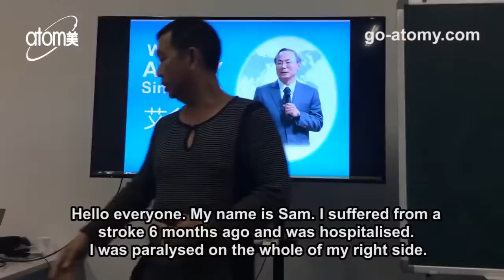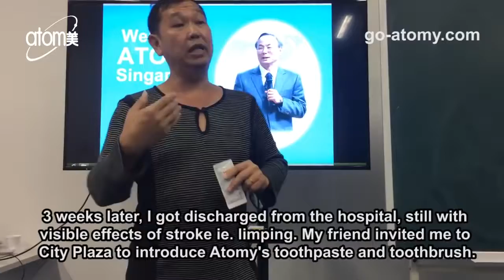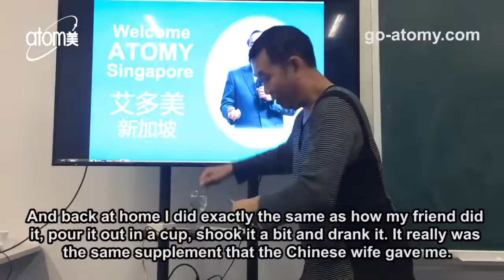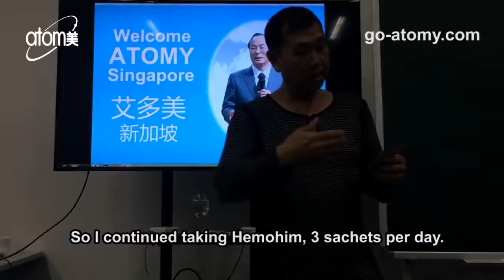Stroke Patient Testimony about Atomy HemoHim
Description사이트는 있는데요.